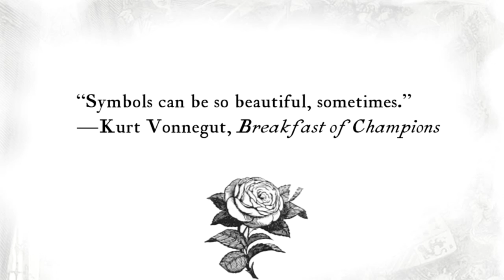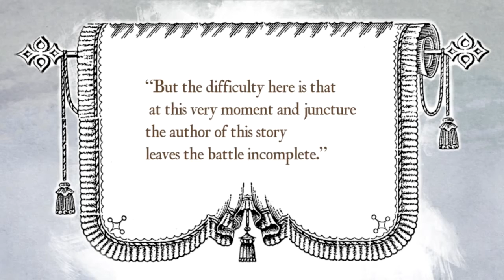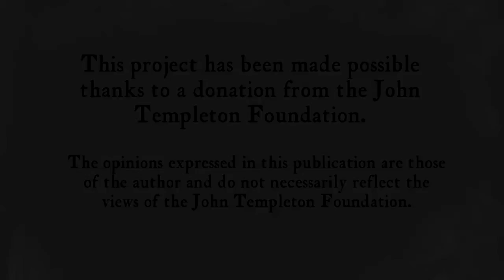Lesson 11 The windmills adventure